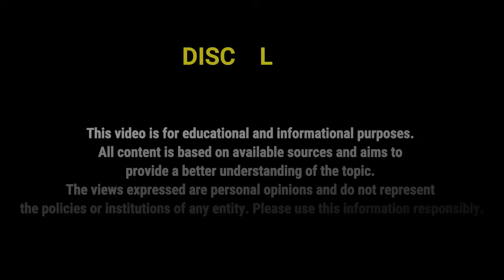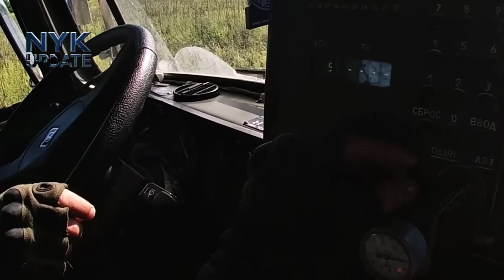BM-21 Grad: Senjata Murah yang Bisa Menghapus Satu Kota dalam Hitungan Menit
Siapa sangka sebuah sistem artileri yang lahir pada tahun 1960-an masih bisa mengguncang medan perang modern? Inilah BM-21 Grad, peluncur roket legendaris yang dikenal sebagai “hujan badai” dari Rusia—dan dalam video ini, kita akan membahas evolusi, modernisasi, hingga perannya di konflik masa kini.

Mulai dari sejarah awalnya, kemampuan brutal 40 roket dalam sekali salvo, hingga bagaimana Rusia dan Ukraina memodifikasi sistem ini untuk bertahan di era drone, peperangan presisi, dan medan tempur digital. Semuanya dibahas dengan gaya investigatif, informatif, dan tetap mudah dipahami.

Pada video ini, beberapa cuplikan visual dibuat menggunakan AI-generated footage karena keterbatasan dokumentasi asli. Visual tersebut hanya berfungsi sebagai ilustrasi—bukan rekaman nyata—untuk membantu memperjelas cerita yang sedang kamu tonton.

🔥 TOPIK YANG KITA BAHAS:
– Apa itu BM-21 Grad dan kenapa sangat terkenal?
– Seberapa kuat efek roket 122 mm di medan perang?
– Modernisasi Rusia dengan Tornado-G
– Upgrade Ukraina dengan sistem digital dan kendaraan baru
– Tantangan Grad di era drone dan counter-battery
– Apakah Grad masih relevan dalam perang modern?

⚠️ Attention:
This video is produced exclusively for educational, documentary, scientific, and artistic purposes. It is not intended to spread false or misleading information. Any clips that may appear flagged as misinformation are included solely as learning material within an analytical context.

The narration serves as educational content, not as a news broadcast.
Please always verify information through credible and trusted sources.
Thank you for your understanding and critical thinking.

Thumbnails may include AI-generated imagery.
Video visuals are illustrations created for educational use.